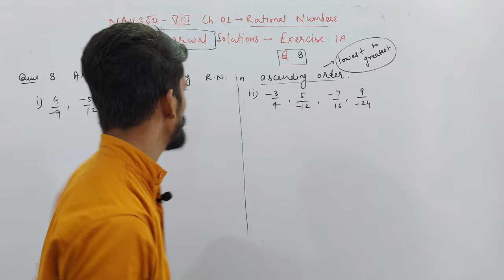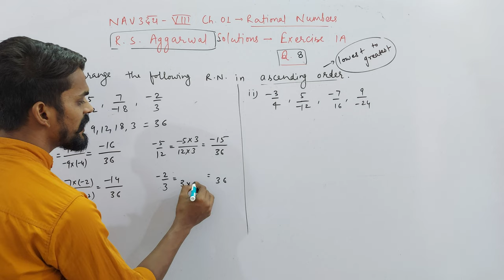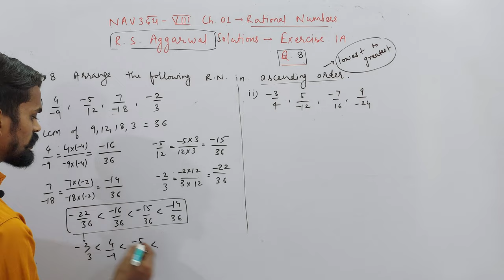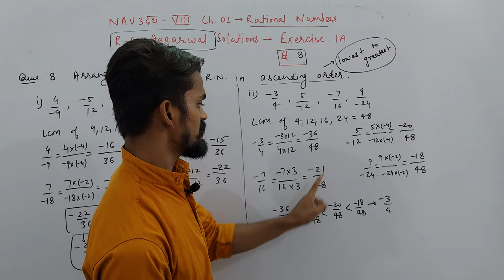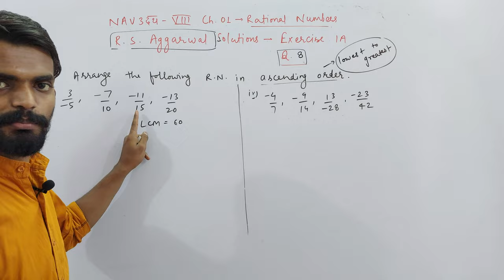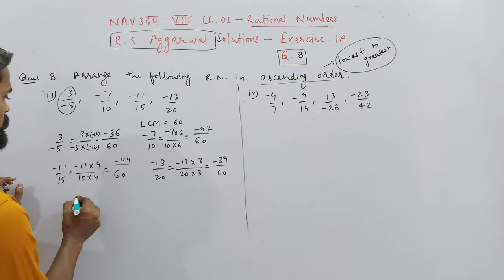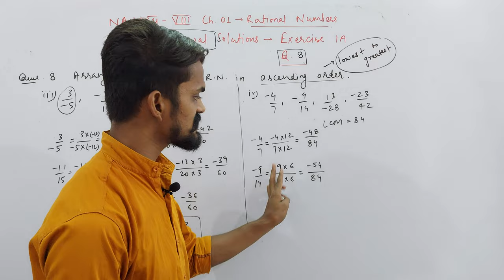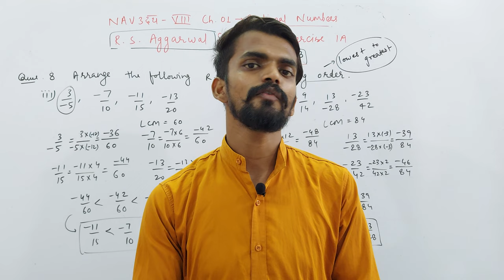Ch. 01 Rational Numbers | Exercise 1A | Q. 08 | NAVउदय : VIII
About Today's Lecture :
Ch. 01 Rational Numbers | R. S. Aggarwal Solutions | Exercise 1A | Q. 08

UMANG : CLASS 6TH
EKLAVYA : CLASS 7TH
NAVउदय : CLASS 8TH
SPRINT : CLASS 9TH
UDAAN : CLASS 10TH

Class 3rd To 8th : Science, Mathematics, English, Hindi, SST, General Knowledge
Class 9th & 10th : Science, Mathematics, English, Social Science
Class 11th & 12th : Physics, Chemistry, Mathematics and Biology

NOTE : 2 Days Free Demo Classes.